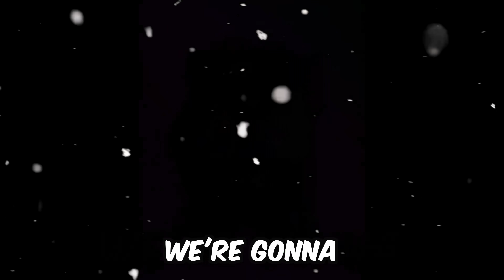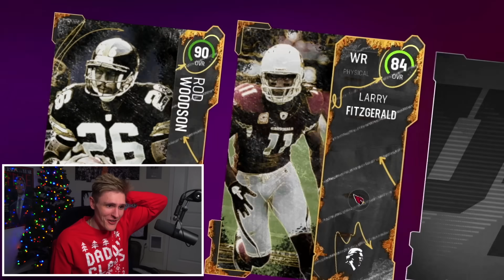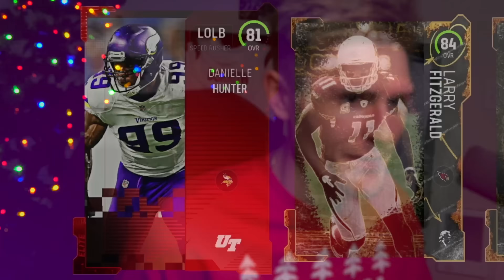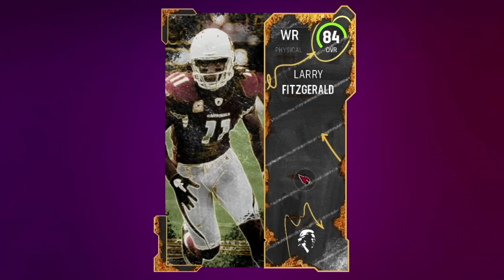I Bought the *ENTIRE* Madden 23 Store!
I Opened EVERY Pack in Madden 23 Ultimate Team and got an INSANE LTD PULL!